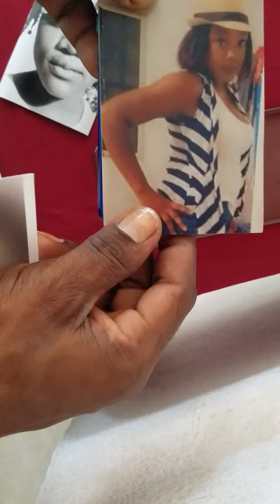men kòman pouw mete foto sou pòch telefòn ou byen fasil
BAPtech